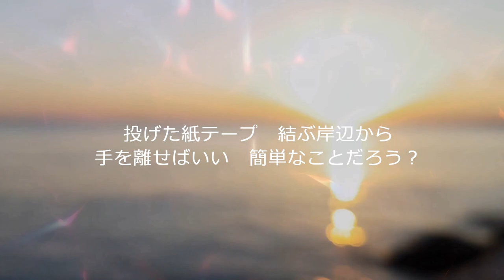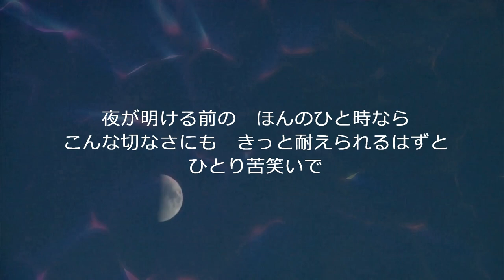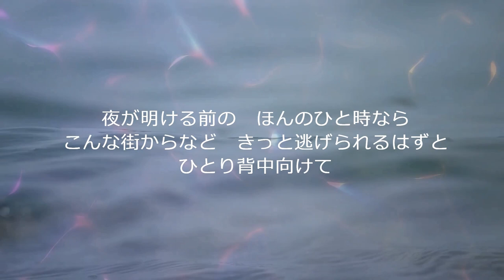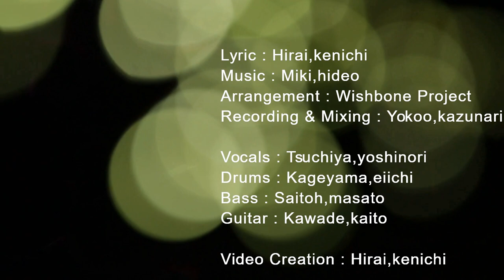Call Me （コール・ミー by ウィッシュボーン・プロジェクト）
Amazon,Google,Apple,Spotifyほか、数十種のストアにて配信中!!
■【MV】 ■
『Call Me』（詞：平井健一、曲：三木秀郎）

旅立ちの朝に　薄靄を散らし
約束の舟が　桟橋を離れる
遠く きみの  呼ぶ声

投げた紙テープ　結ぶ岸辺から
手を離せばいい　簡単なことだろう？
誰も  握って  ないよ

夜が明ける前の　ほんのひと時なら
こんな切なさにも　きっと耐えられるはずと
ひとり苦笑いで

夢見てたことも　諦めた恋も
カバンひとつきり　収まってしまった
ごらん　ちっぽけなものさ

こんな街からなど　きっと逃げられるはずと
ひとり背中向けて

遠く きみの  呼ぶ声が

produced by " Wishbone Project "（ウィッシュボーン・プロジェクト）

Lyric : Hirai,kenichi
Arrangement : Wishbone Project
Recording and Mixing : Yokoo,kazunari
Vocals : Tsuchiya,yoshinori
Drums : Kageyama,eiichi
Bass : Saitoh,masato
Guitar : Kawade,kaito
Video Creation : Hirai,kenichi